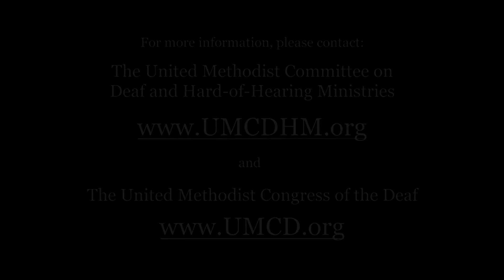United Methodist ASL: Church Council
This video is part of a series that expresses Christian and United Methodist terms and definitions in American Sign Language (ASL). The information is presented by members of the translation team who are Deaf. Please note that some signs are regional and may vary from state to state. All definitions are translations of the official glossary of The United Methodist Church which can be found